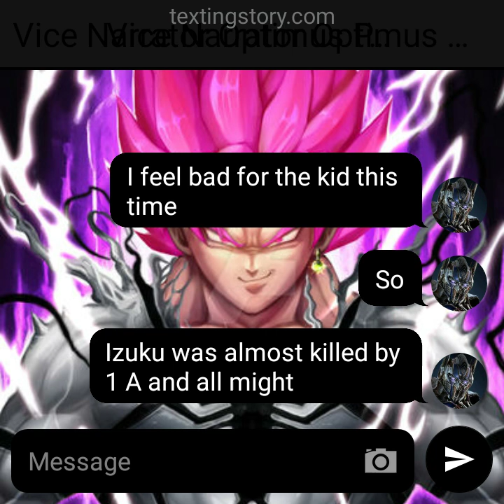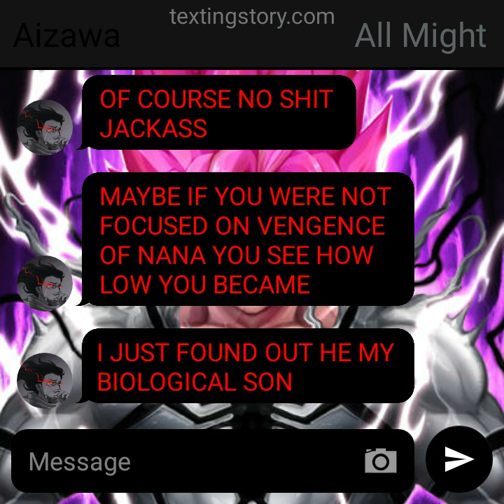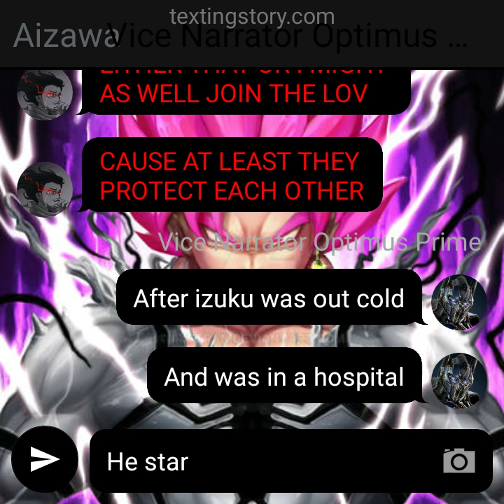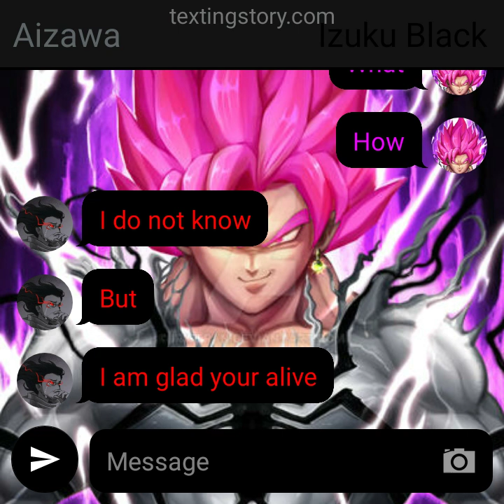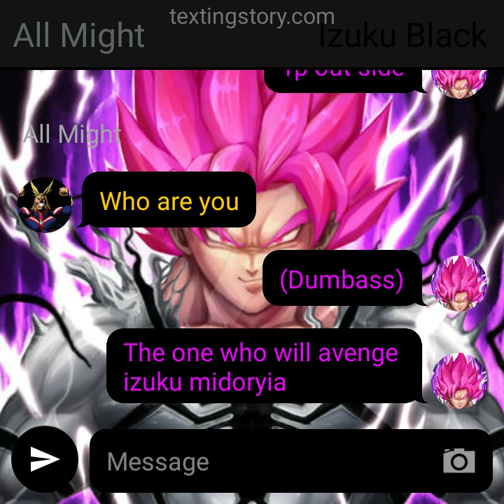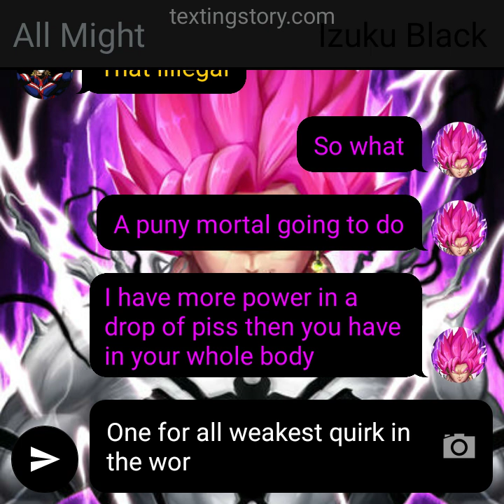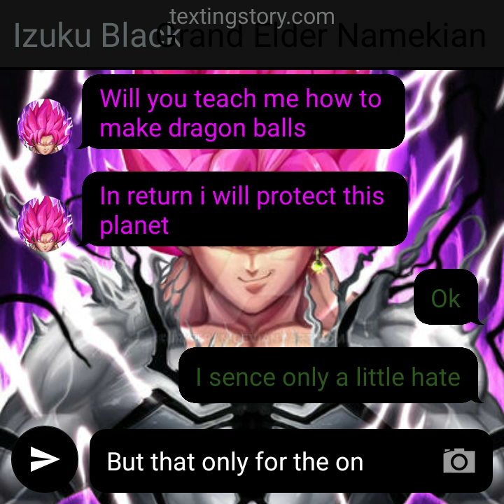birth of izuku black part 1